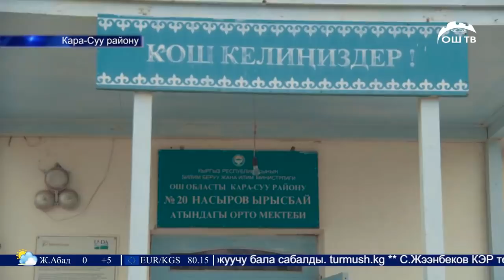ОшТВ | Жанылыктар 15.01.2019 |Ок тийип, буту сынган 40 жаштагы адамдын шектүүлөргө карызы болгонбу?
ОшТВ | Ош